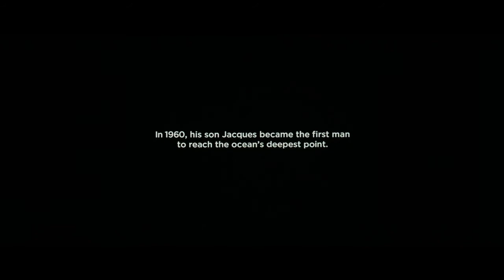Hennessy『the Piccards』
Agency Droga5